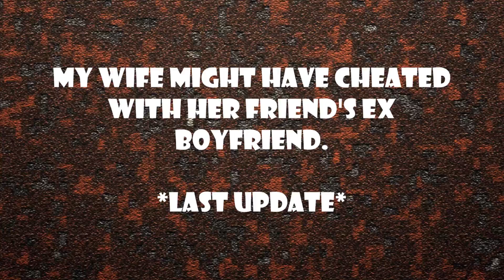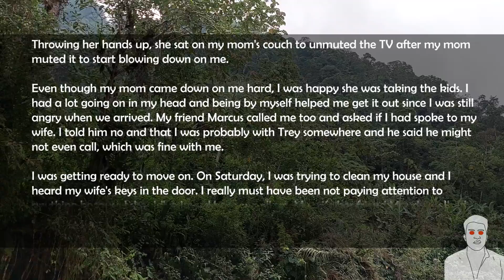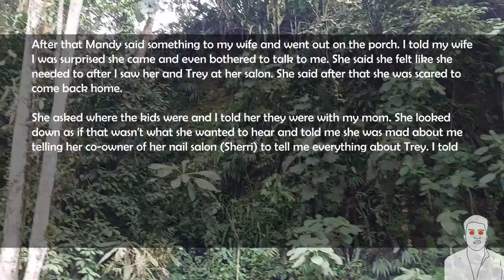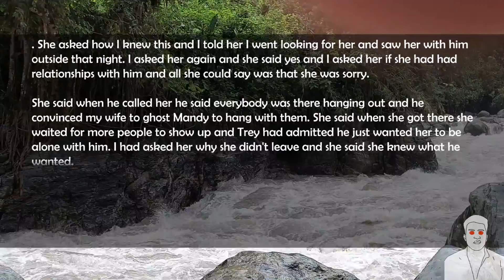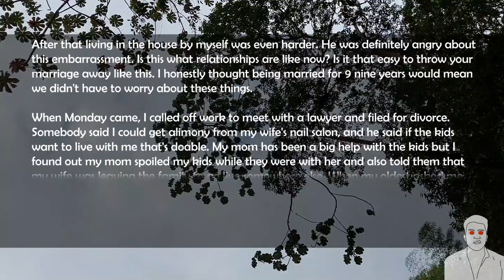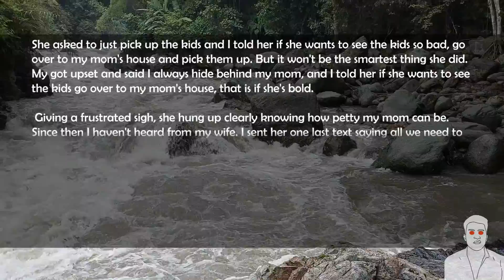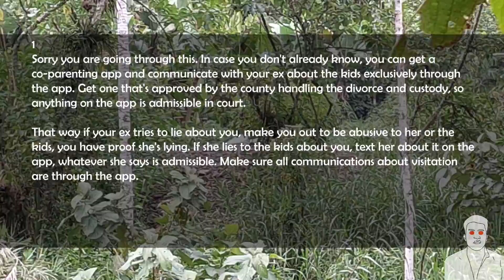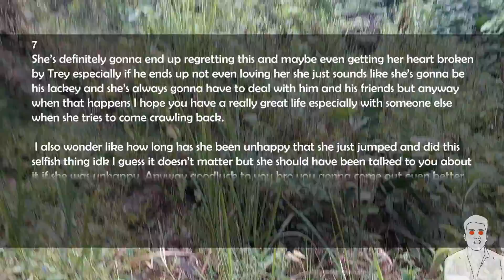Final - My wife confesses the thread of her infidelity with her friend's ex-boyfriend 💔😭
Reddid Writings that are undoubtedly incredible, real facts of life, here you will find every day a new video with a new story to tell full of intrigue, mystery and questions with answers.